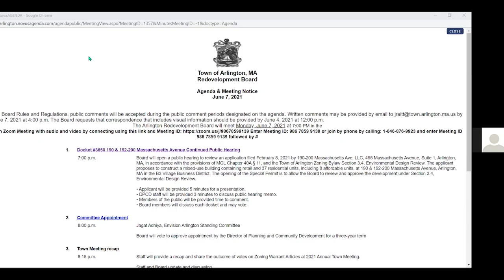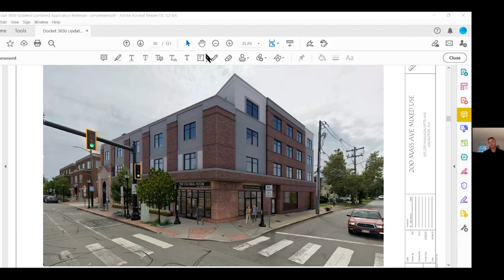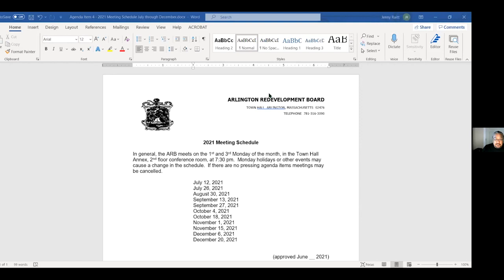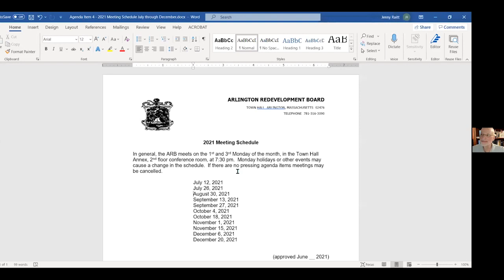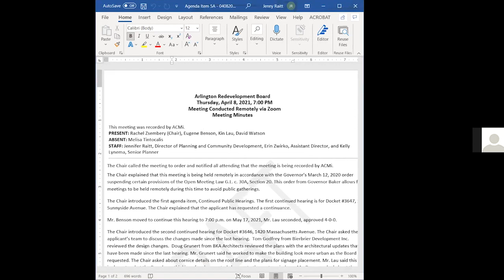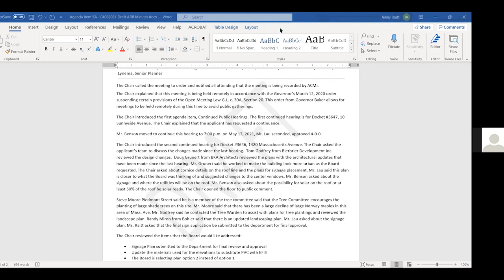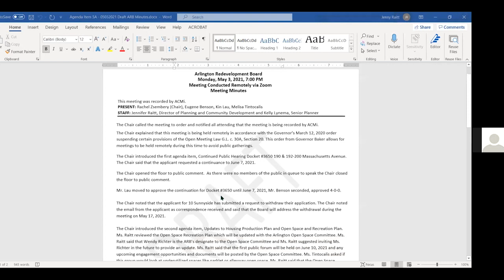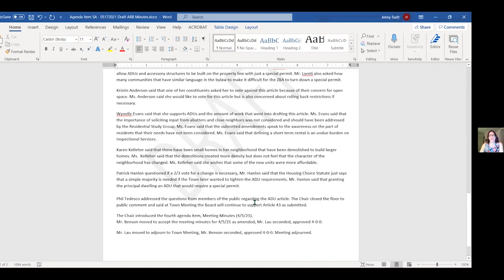Redevelopment Board Meeting - June 7, 2021